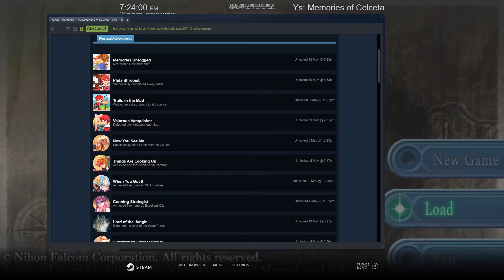Ys Memories of Celceta part85